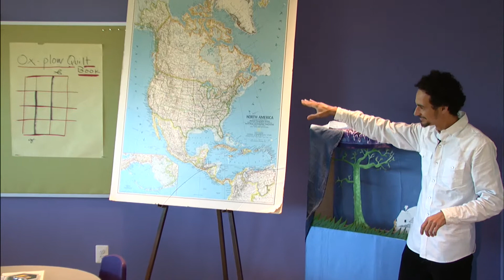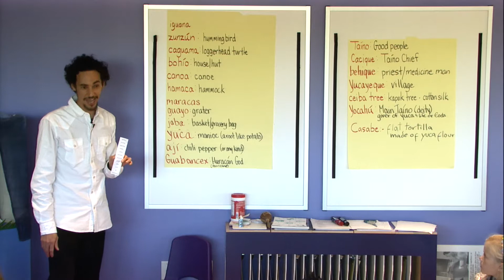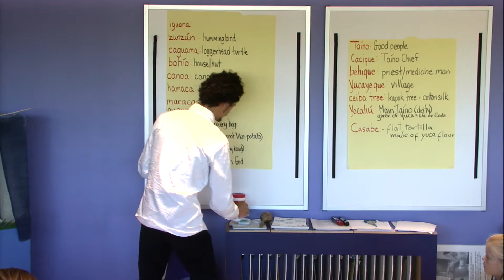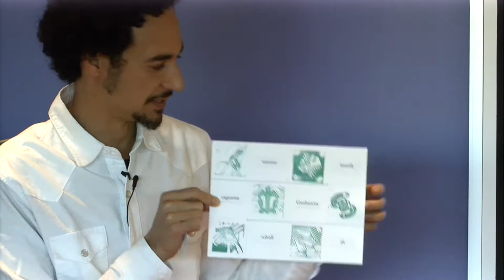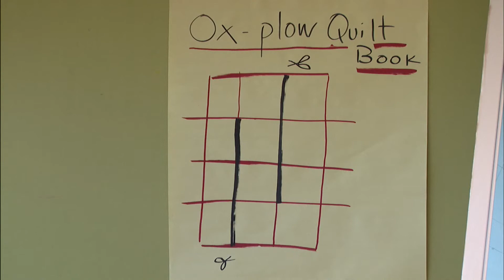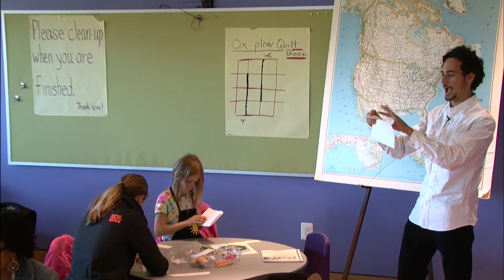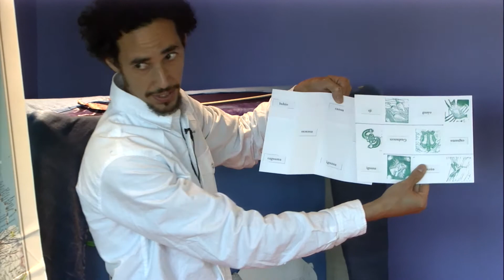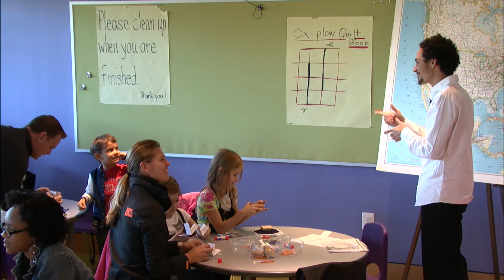Printmaking Workshop with Jorge Porrata 2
Through the art of storytelling, artists' books, and printmaking, participants will learn about the rich legacy and way of life of the Taíno people.

In these hands-on activities, children and parents will create artwork based on Taino words commonly used in Caribbean countries like Cuba, Puerto Rico and the Dominican Republic to discover the influence of the Taíno people in the Caribbean and throughout the world.

Jorge Luis Porrata was born in Camagüey, Cuba and is a poet and artist. He has illustrated six books for the Cuban/Cuban American publishing house Homago, based in Miami and published poetry in literary magazines of Mexico, Cuba, and the Southwest USA. His artwork explores the interconnectedness between diverse themes, such as text and image, cultural backgrounds, spiritual beliefs. His works cross a variety of disciplines, including writing, printmaking, drawing, and performance art. He currently lives in Fairfax, Virginia where he teaches art courses at George Mason University.